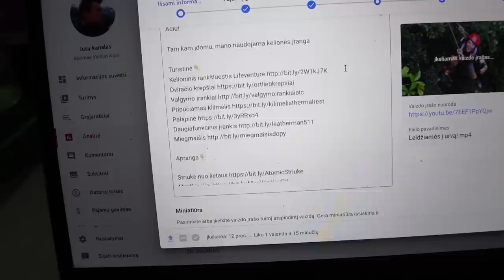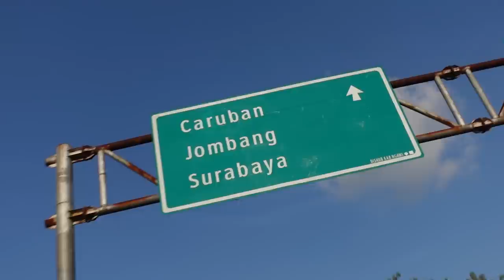Mano įrangos sąrašas ir Indonezijos dangaus grybai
Ačiū!

Music of this video:
ES_Above the Pink Clouds - Ooyy (1)
ES_Dont Let Me Be this Way - Sleepaway Camp (1)
ES_I'm Not Running Around - Killrude